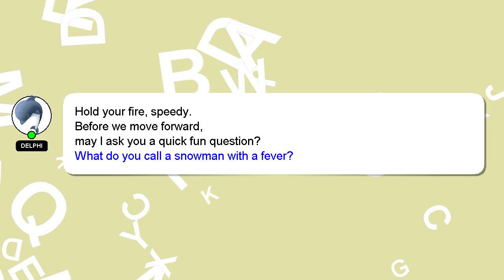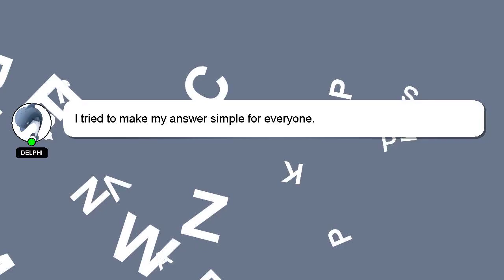How to reboot the realme phone?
Let me give you a quick introduction about myself, Hello everyone, I'm Delphi. Let me help you get the answers you need to your questions. - How to reboot the realme phone?

I will express my appreciation for your answer by 'hearting' it.

*2 What we are experimenting :*